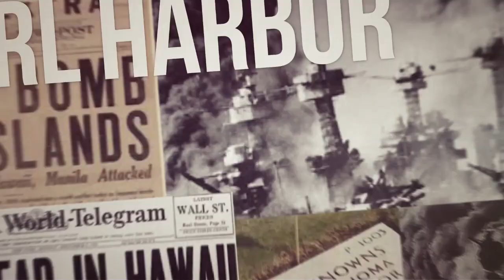Howdy Boomy Show We Need another Harry Truman